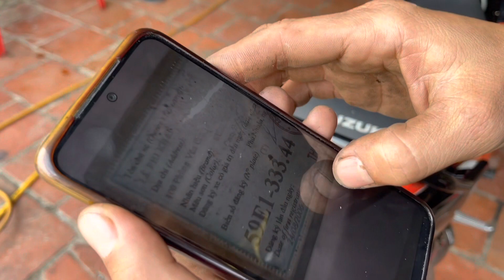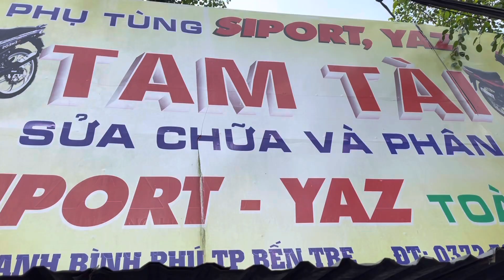Bán giùm anh khách xìpo giá sinh viên….